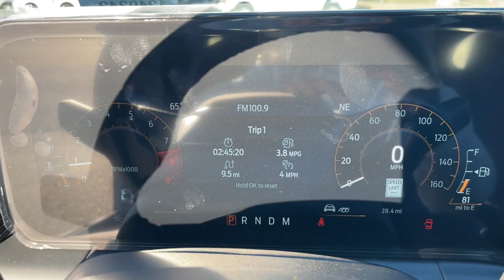2024 Ford Mustang GT Premium Waynesboro, Perkins, Augusta, Aiken, Hephzibah GA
New 2024 Ford Mustang GT Premium available at Paul Thigpen Ford of Waynesboro located in 330 Highway 25, North Waynesboro, GA, 30830. Servicing the Waynesboro, Perkins, Augusta, Aiken, Hephzibah area.

Get into a car with value, the   2024  Ford Mustang. There has never been a better time to get behind the wheel of the legendary Mustang. This sleek, midsize high-performance coupe delivers a personalized driving experience like no other. Driver-centered, beautifully styled,  connected, crisp, fast, stable, and balanced, it's a pure expression of automotive adrenaline.  The following are some of this vehicles highlighted options: 360 Degree View Car Camera, Apple Carplay®/Android Auto®, Keyless Entry, Back-Up Camera, Electronic Stability Control, Steering Wheel Audio Controls, Alarm, Aluminum Wheels, Leather Steering Wheel, Rain Sensing Wipers. Get behind the wheel of this Mustang and immerse yourself in the ultimate expression of driving freedom. Our knowledgeable staff will give you an outstanding test drive experience.